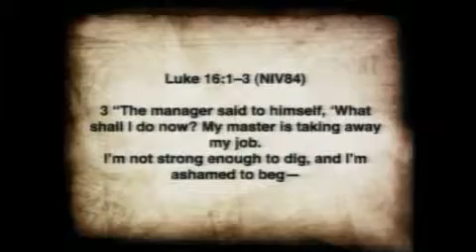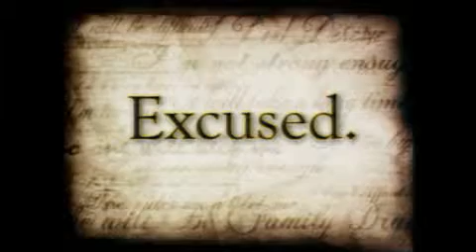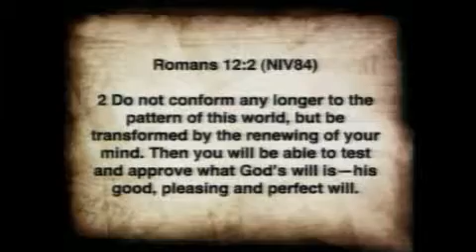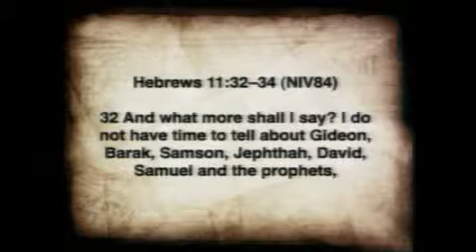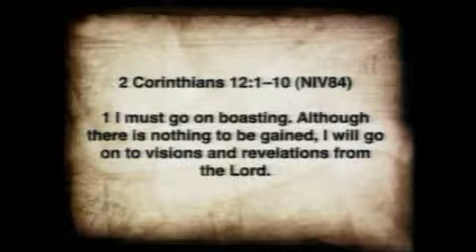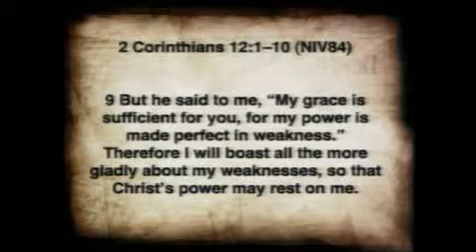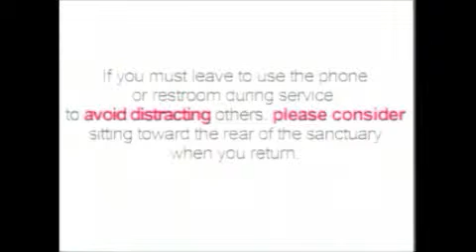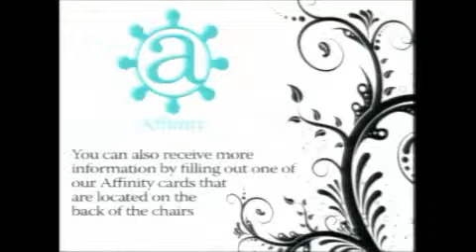"Excused" part 10 Pasotr Jeff Johnson - 10am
"Excused" part 10 Pasotr Jeff Johnson - 10am 11/18/12 - Captured Live on Ustream